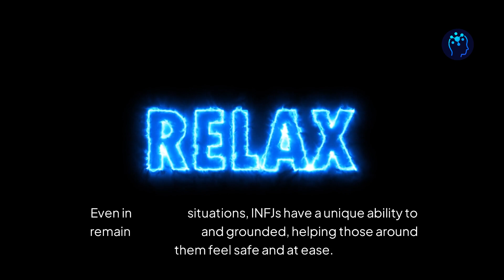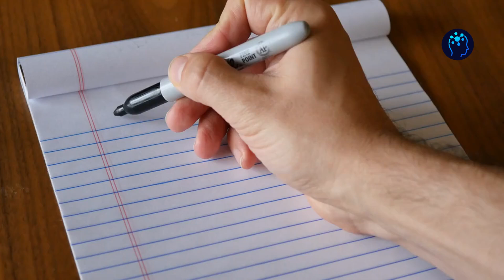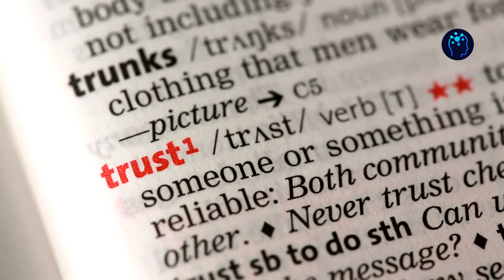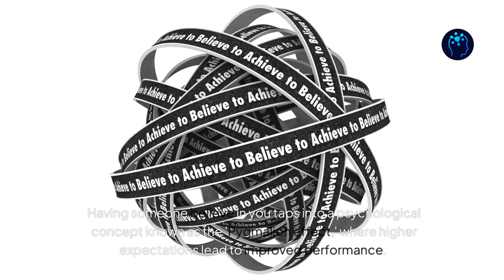Why Being Around an INFJ Feels Like a High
Individuals with the INFJ personality (i.e. INFJ male and INFJ female) have a way of elevating the energy in any room they walk into. INFJs rare combination of traits makes them truly magnetic, and spending time with them often feels like an emotional and psychological boost.